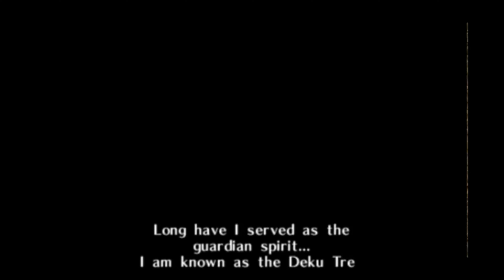playing a 25+ yr old game for no reason ehheheheehehh